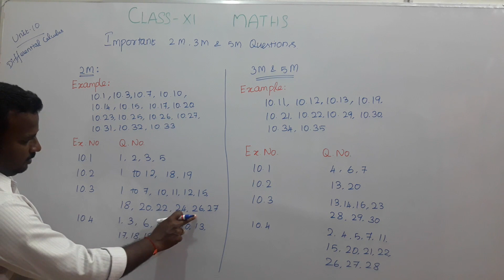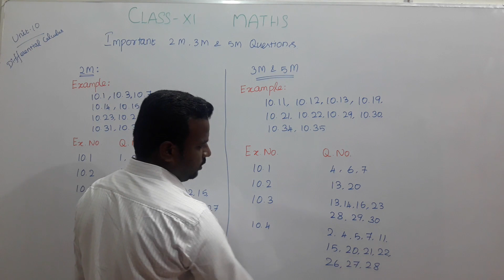11th Maths | Important 2M, 3M & 5M Questions | Differential Calculus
Tamil Nadu 11th Maths  | Important 2M, 3M & 5M Questions | Unit 10 - Differential Calculus - Differentiability and Methods of Distribution for Board Exam 2019.

It will be useful for upcoming exams also.